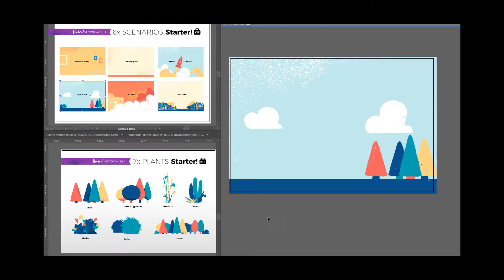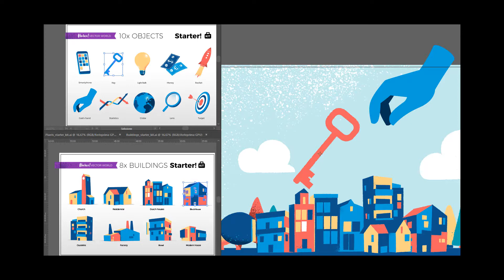How to create City Key illustration in minutes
Build cool vector illustrations wirh Vector World Starter Kit.